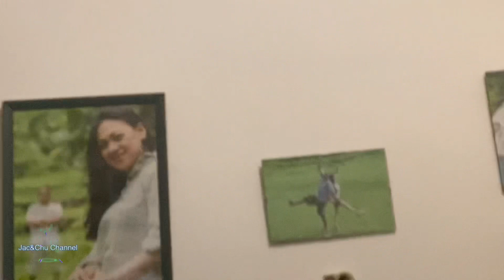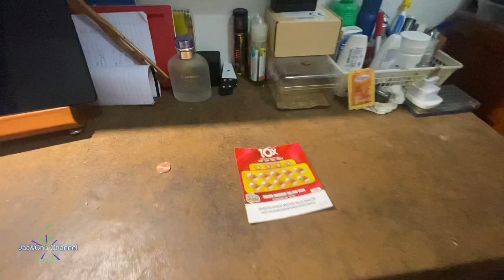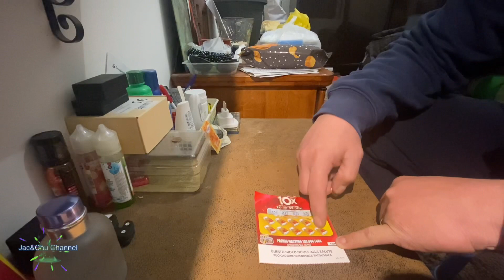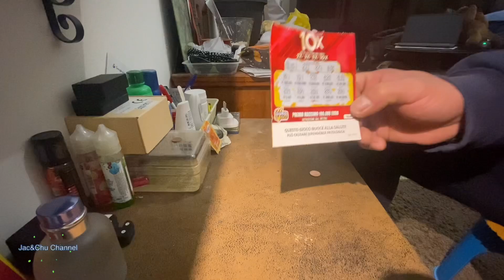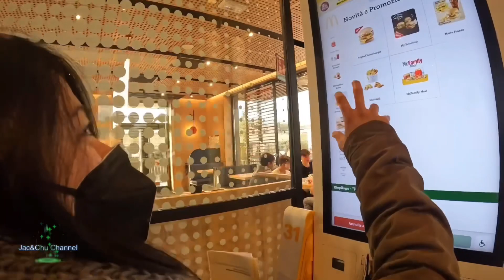DAY OFF ep5 | Buhay Italy | Jac&Chu Channel